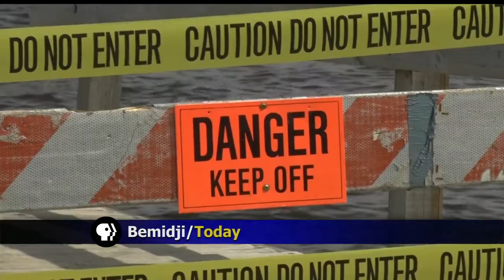Lake Bemidji Fishing Pier Damaged By High Winds